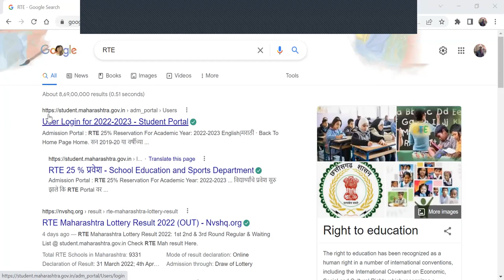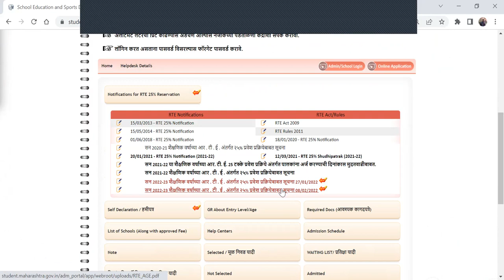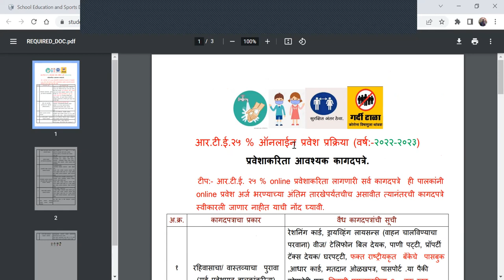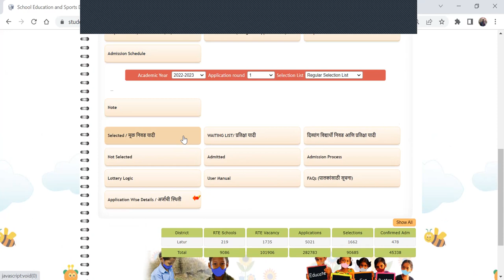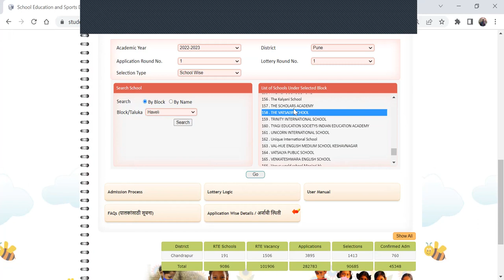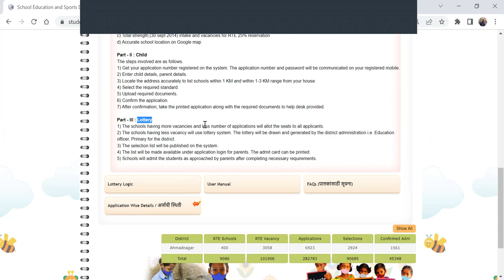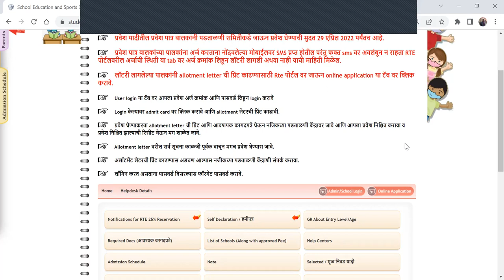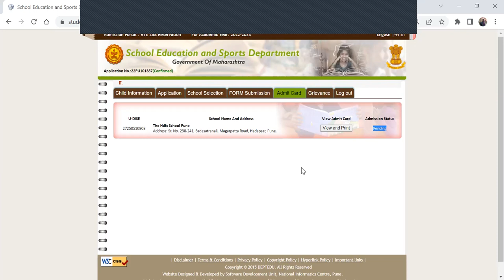Document Verification | आर.टी.ई.२५ % ऑनलाईन प्रवेश प्रक्रिया | R.T.E. Online Admission Process